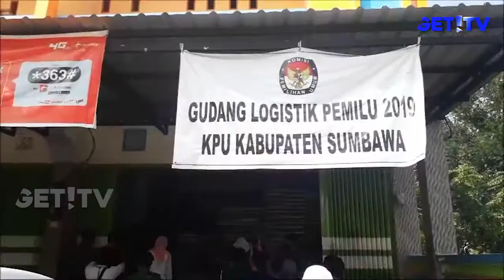TNI DAN BAWASLU PANTAU KESIAPAN LOGISTIK PEMILU KE KPU SUMBAWA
Untuk memastikan pelaksanaan pemilihan umum legislatif dan presiden april 2019 aparat TNI dan Bawaslu Kabupaten Sumbawa, Nusa Tenggara Barat melakukan pemantauan dan pengecekan logistik pemilu ke kantor dan gudang milik KPU Kabupaten Sumbawa.